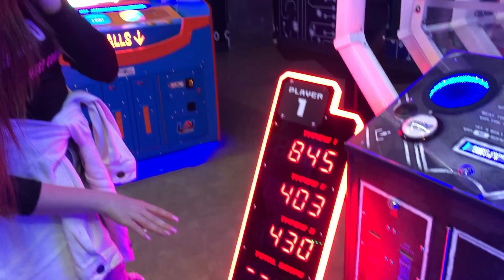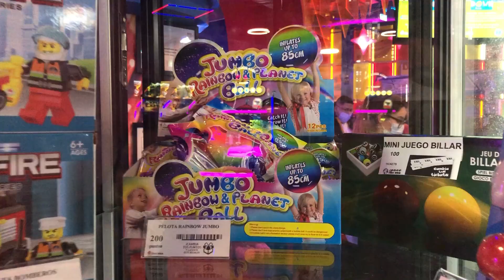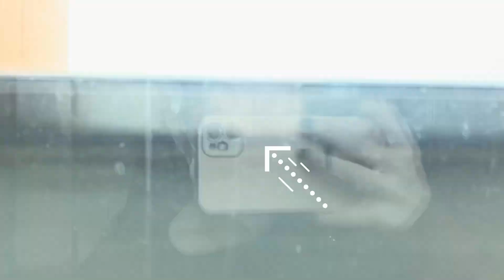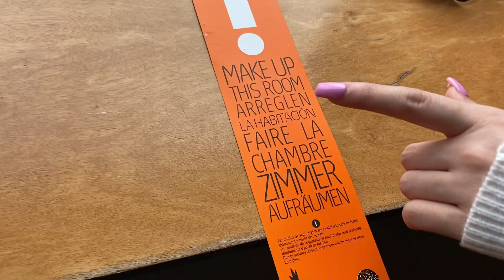ENSAYO de MI PRIMER CONCIERTO 🎤 ROOM TOUR del HOTEL MÁS ALTO en el que me he alojado 😯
En éste ENSAYO de MI PRIMER CONCIERTO 🎤 ROOM TOUR del HOTEL MÁS ALTO en el que me he alojado estado😯hago el viaje hacia Barcelona en el AVE y llego con la hora justa, directa para el ensayo de mi primer concierto, también os hago un room tour del hotel más alto en el que me he alojado, tiene 26 PISOS y a mi me ha tocado el 17, os lo cuento todo y las vistas que tiene, espero que os guste, OS ADORO💕

las ideas de raquel